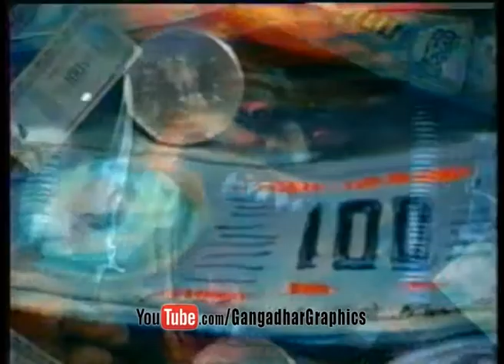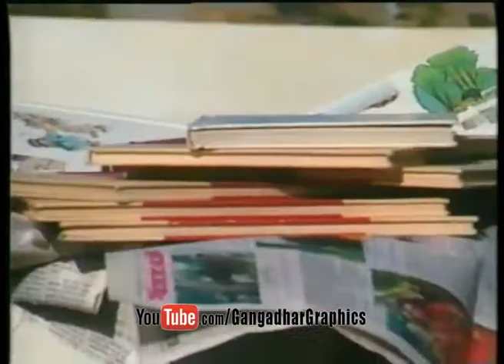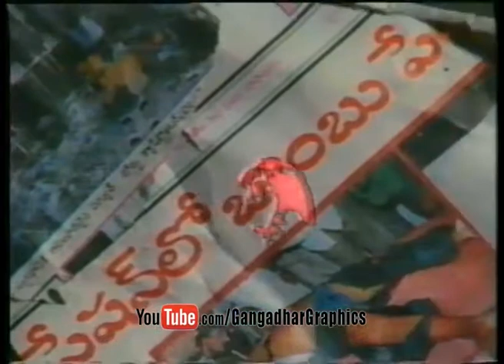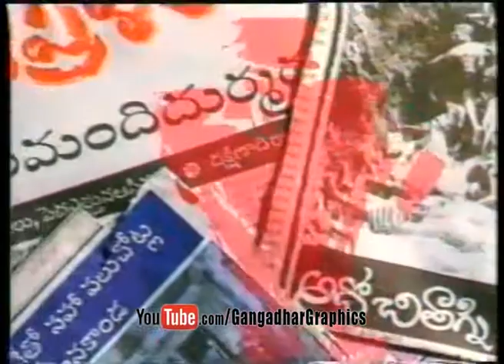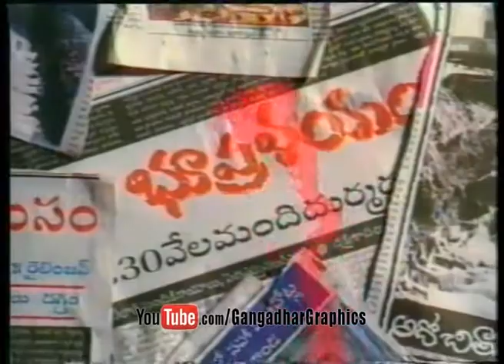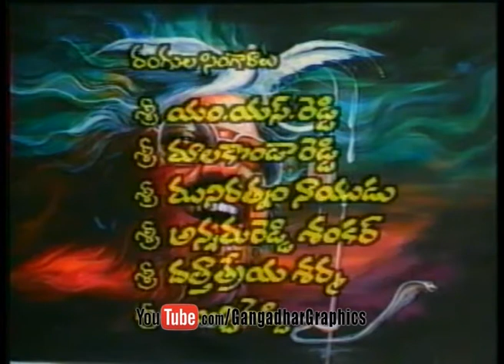Shanthi kiranam - 7 Nandi Awards for this TeleFilm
Won 7 Nandi Awards in Telugu for “Shanti Kiranam”

Bio Data of Late Sri GANGADHAR KASA, Artist, Publicity Designer, Film Director, Art Director
Place of Birth:                   Podur, West Godavari District, Andhra Pradesh
Education:                          Diploma in Fine Arts, (Government of Tamil Nadu) Learnt film publicity     techiniques from Artist Ketha (Chennai). He has designed posters for 3000 films in, Kannada, Tamil,Telugu, Assamese, Oriya and English.
Awards:                               7 Nandi Awards in Telugu for “Shanti Kiranam” directed by him. And best Art Direction for the Film “Sri Sai Mahima” by Government of Andhra Pradesh
Individual Creations:     He has done illustrations for Telugu magazines AndhraPrabha, AndhraJyothi,Yuva.
Exhibitions:                        Delhi, Vishakapatanam, Hyderabad. Asthan Chitrakar for Ganapathi Sachchidanada swamiji Mysore. He has done life size portraits of 72 world famous musicians for Swamiji’s Nada Mandapa.
Popular Kannada Films:                Bootiahanamaga Ayyo, Bangaradamanushya, Gandadagudi, Tabbiliaga ninada maga,chomanadudi, Hamsageetha, Nagarahavu and many more national award winning films.
Publications:                     He has created and demeonstrated 2000 drawings over 18 different chapters with easy steps for future aspiring artists.
Date of Expiry :  21 st August 2004